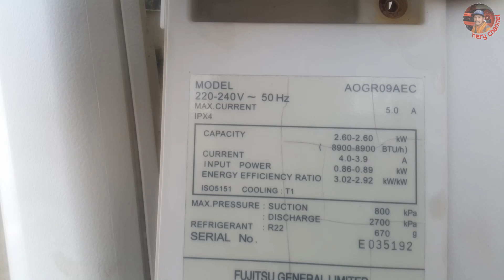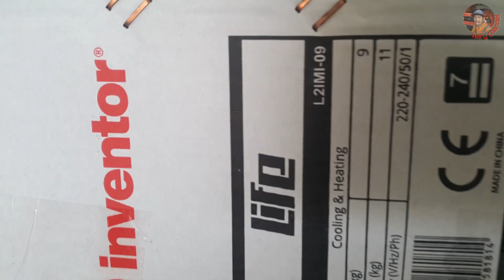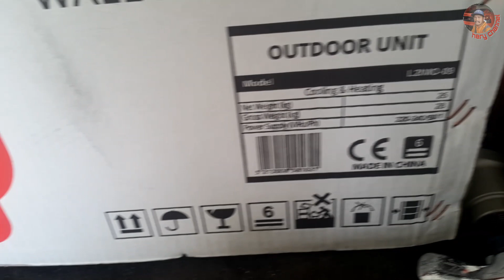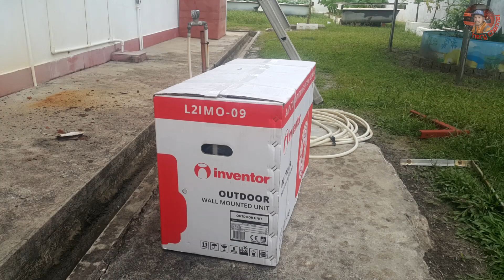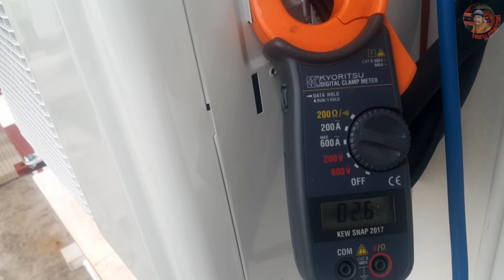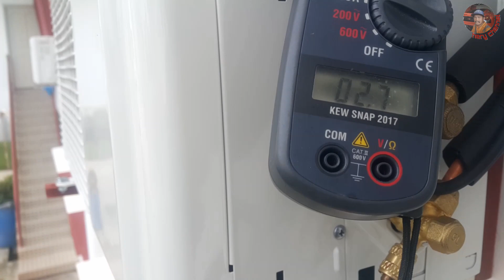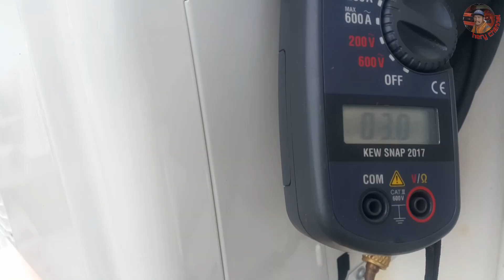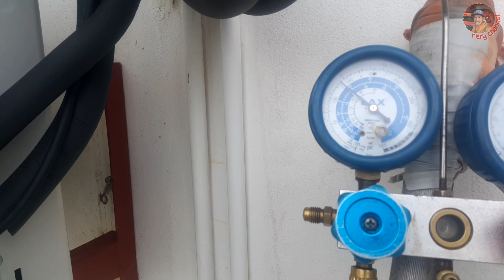troubleshooting ac general lanjut pasang ac baru ac inventor standard split type 1pk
di video kali ini saya pengecekan ac general standard split type 1pk yang masalahnya air netes di tengah-tengah blower dan penyebabnya bukan pipa pembuangan air tersumbat melainkan masalah yang lebih serius yang ahirnya ganti unit ac yang baru..lebih jelasnya simak videonya sampai selesai ya guys semoga bermanfaat...
general air conditioner
general split type 1pk
ac standard 1pk
ac general split 1pk
inventor air conditioner
inventor split type 1pk
ac inventor split 1pk
ac split type standard 1pk
ac standard split type 1pk
ac tidak dingin
ac split tidak dingin
teknisi ac
hvac
hvacr
hvac technician
hvac service
hvac repairs
outdoor unit tinggi
installation of aircond
cara mudah pasang ac split
bongkar pasang ac

salam nyessss dari tukang ac acakadul

hery channel